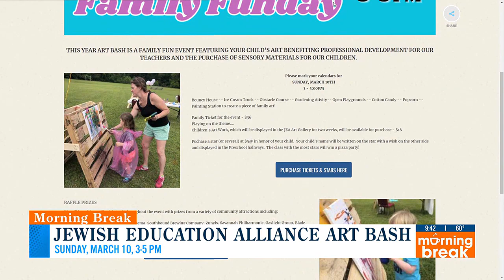Jewish Education Alliance Art Bash happening this weekend